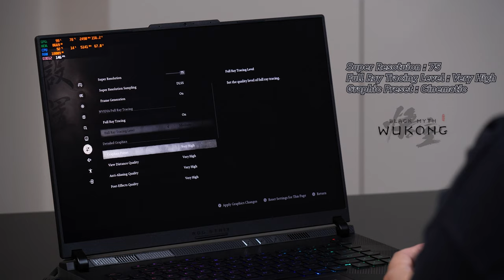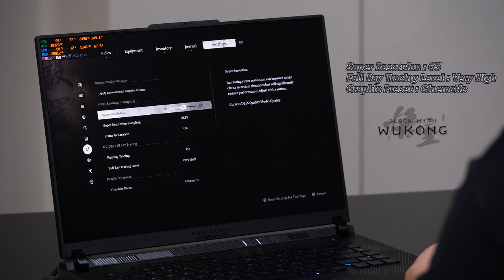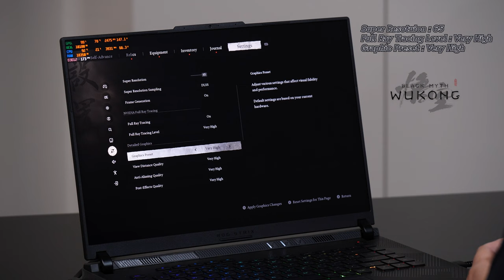ROG Strix Scar 16 (2024) เกมมิ่งโน้ตบุ๊กที่แรงที่สุดของ ROG ปรับสุดทุกเกม Wukong ก็ไม่หวั่น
- รวมความเป็นที่สุดของเกมมิ่งโน้ตบุ๊ก ROG เล่นได้ทุกเกม AAA แม้เล่นเกมลิง Wukong ก็ปรับสุดได้
- สเปกแรง ประสิทธิภาพทรงพลัง ด้วย CPU Intel® Core™ i9 processor 14900HX และการ์ดจอ 4080 Max TGP (175W) ตอบโจทย์ทั้งการเล่นเกมใหม่ๆ และทำงาน 3D ที่จริงจัง
- ประกัน 3 years On-site Service ประกัน 3 ปี ซ่อมถึงที่ภายในประเทศ / 3 years Global warranty ประกัน 3 ปี เข้าศูนย์ได้กว่า 83 ประเทศทั่วโลก และ 1 year Perfect warranty ประกัน 1 ปี ในกรณีเครื่องเกิดอุบัติเหตุ ครอบคลุมค่าอะไหล่ 80% มอบการดูแลที่ดีที่สุดจาก ASUS
- ROG Intelligent Cooling ฮาร์ดแวร์ระดับสูงที่ช่วยระบายความร้อนได้อย่างยอดเยี่ยม รวมทั้งเย็นกว่า เสถียรกว่า ด้วยพัดลม 3 ตัว ฮีทไปป์ 7 เส้น และสารประกอบโลหะเหลวนำความร้อนของ Thermal Grizzly Conductonaut Extreme บน CPU และ GPU ทำให้ลดอุณหภูมิได้สูงสุดถึง 15 °C
- ROG Nebula HDR Display ครอบคลุมช่วงสี DCI-P3 100% ให้สีสันสดใสด้วยหน้าจอแบบ Mini LED ที่มีความสว่างสูงสุดถึง 1,100 nits บนความละเอียดหน้าจอถึง 2.5K มั่นใจว่าเหล่าเกมเมอร์จะได้หน้าจอที่คมชัด ลื่นไหลตลอดการเล่นเกม
- Keyboard แบบมือโปร ผ่านการทดสอบกดได้มากกว่า 20 ล้านครั้ง ระบบไฟ RGB แบบ Per-Key ช่วยให้สามาถปรับแต่งไฟในแต่ละปุ่มคีย์บอร์ดได้ยืดหยุ่นผ่าน Aura Sync และมีเทคโนโลยี Overstroke ช่วยให้ปุ่มกดสั่งการได้รวดเร็ว และใช้แรงในการกดปุ่มน้อยลง
- รองรับ Dolby Vision และ Dolby Atmos เพื่อการเล่นเกมและรับชมคอนเทนต์อย่างเต็มอรรถรส
- Promotion พิเศษสำหรับ ROG Strix Scar 16 G634JZR-RA040W ลดราคาจาก 114,990 บาท เหลือ 104,990 บาท!!!

สามารถดูรายละเอียดเพิ่มเติมได้ที่